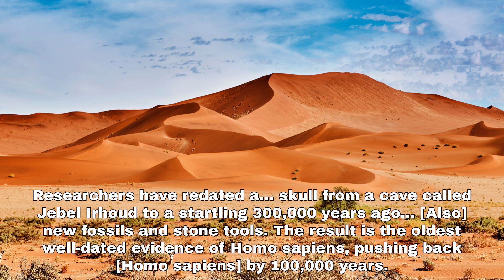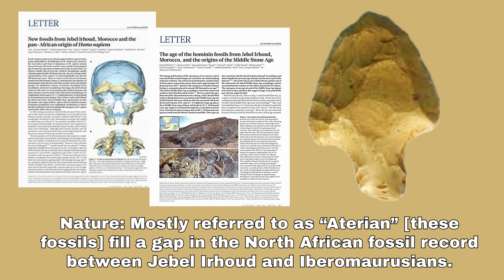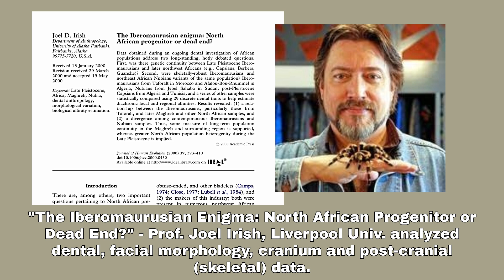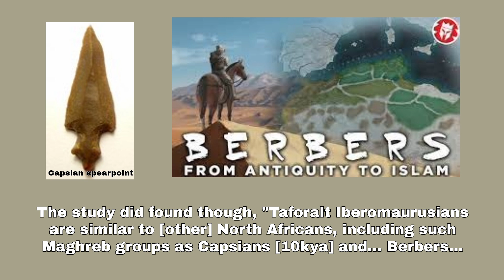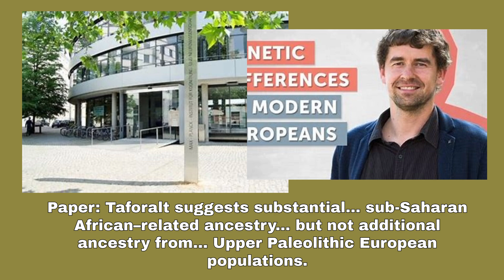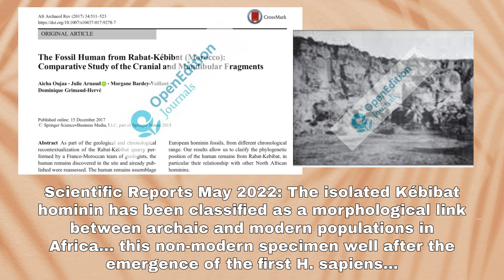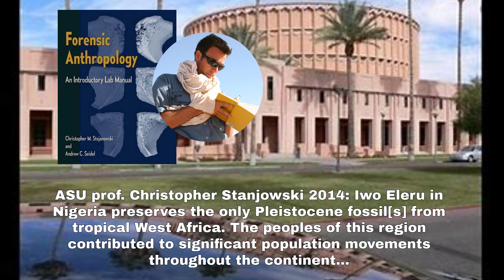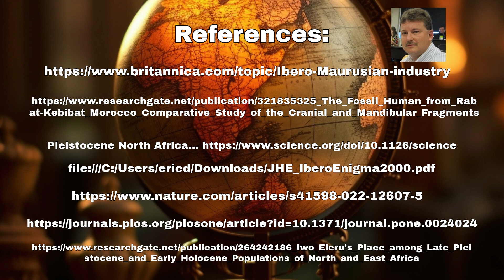Jebel Irhoud, Tighenif and the Aterian stone tool culture of the Upper Paleolithic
Paleoanthropologists are not asking the right questions as to what happened to the populations that followed in western Africa after Jebel Irhoud.  Has it become taboo?  Are they uncomfortable with where the fossil evidence and genetics might lead them?

In the early 2010s, Iwo Eleru was a hot topic in paleoanthropology.  Two archaic Hominin skulls dated to 16k years ago found in a cave on the Nigerian border with Cameroon.  Just about 20 kilometers away was a small village on the Cameroon side.  Some top geneticists including Dr. Michael Hammer had sequenced the DNA from an odd sample from a black gentleman from South Carolina.  It matched no other genetic samples.  Except for 11 men in this tiny village in Cameroon.  It was Haplo type A00.  Extremely rare, and extremely archaic.

Is there a link from the Jebel Irhoud population in Morocco to Iwo Eleru?  Are the elite anthropologists frightened to make that connection?  The morphology between the two Iwo Eleru skulls found, and the main Jebel Irhoud plus 5 other fragmented fossils, is astounding.

We are just scratching the surface here. This is just the first in a series of videos on Jebel Irhoud, Iwo Eleru and archaic hominin DNA admixture in other African populations.